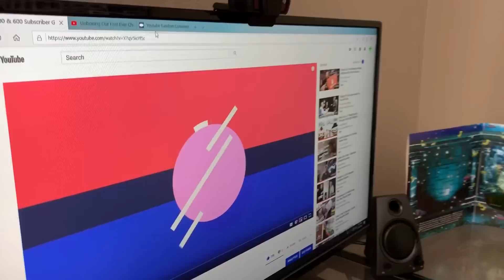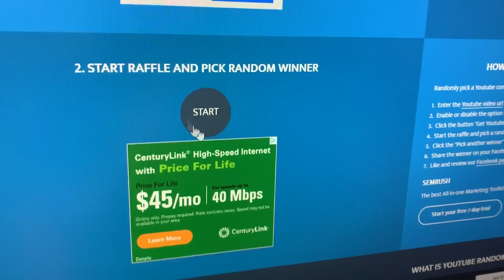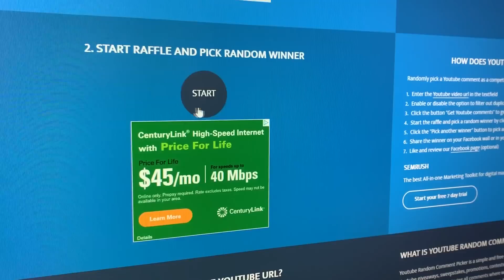500/600 Subscriber Giveaway Winners!!!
It is time to find out who the winners are.

HUGE! We love all of you and really appreciate all of you!

If you want to send us letters, gifts or goodies, please send to:
2 Peas in a Pop!

Logo created and designed by Cory (CompletelyCORY)